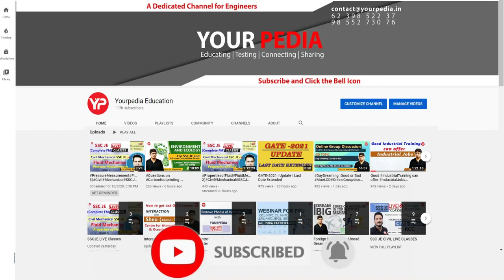Power System Technical Mock Interview For WBSETCL | EE | Prepare WBSETCL interview with YourPedia